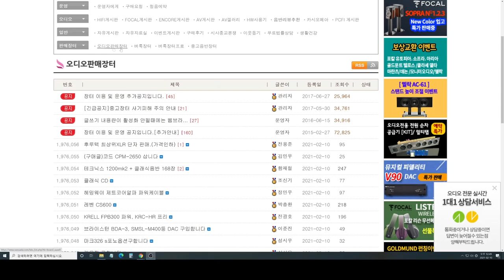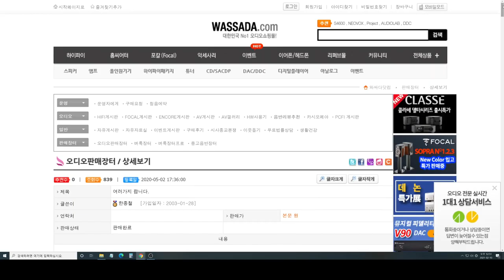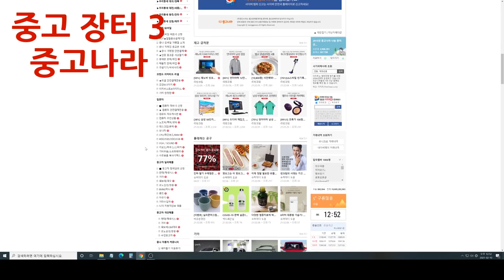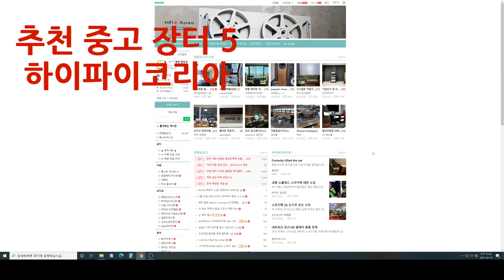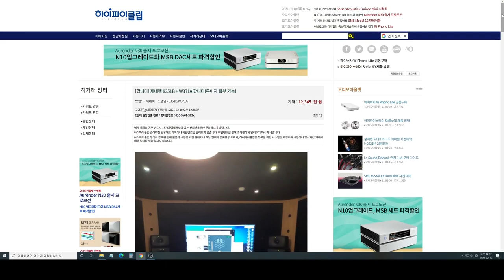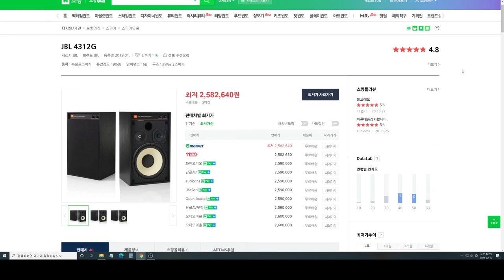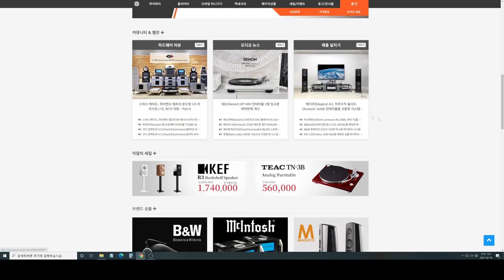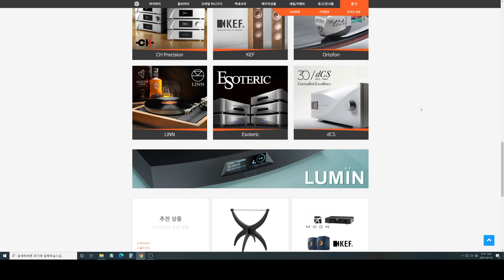오디오 대표 사이트와 중고 신품 거래 요령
중고 대표 사이트
1. 와싸다

2. 실용오디오

3. 두근두근오디오

4. 하이파이코리아

신품 대표 사이트
1. 와싸다

3. 오디오아울렛